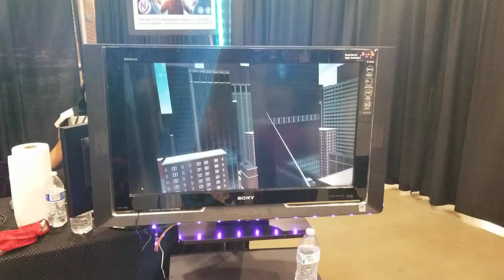NextReality Studios at 2019 Hall of Heroes Comic Con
Hanging out with Spider-man playing Spider-man VR: Far from Home